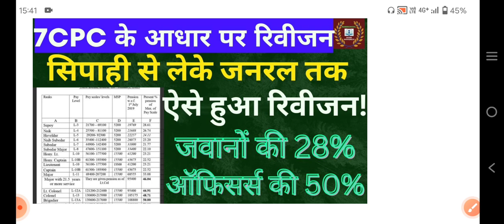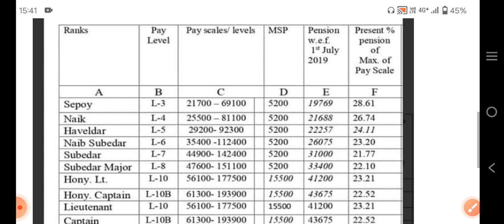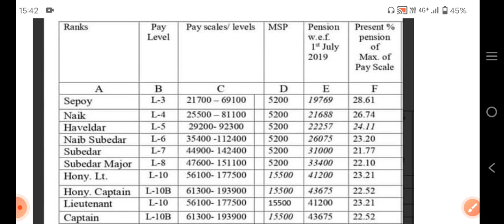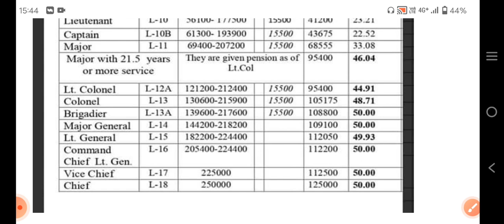7th CPC के आधार पर हुआ पेंशन का रिवीजन, JCO/ORs को मिला मैक्सिमम का 28% ऑफिसर्स को 50%!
80 ve saal se milega 20% jyada pension

 pension calculator